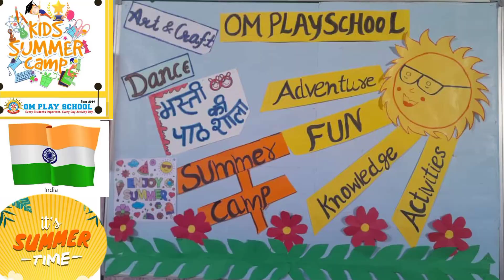Summer Camp 2023,omplayschool,firelesscookingrecipes,firelesscooking,playschoolactivity,Om kundu